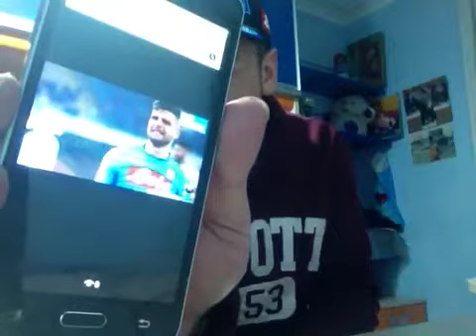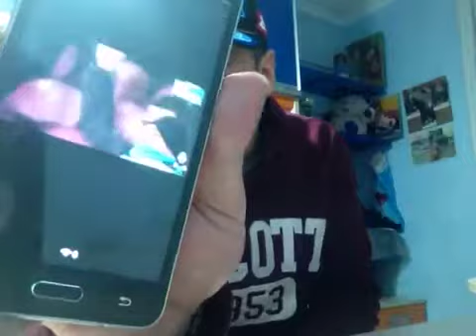Napoli Spal 1-0 grande Vittoria